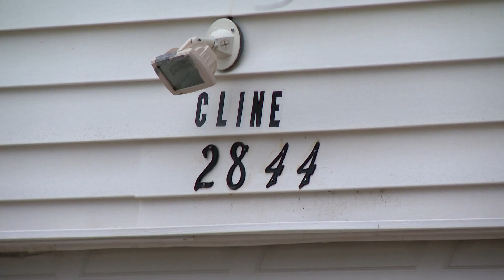Man suspected of killing Franklin County couple arrested Sunday after I-55 crash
St. Louis police said the man suspected of shooting and killing Ronald Cline Jr. and Leslie Barstow was arrested after crashing his car on Interstate 55.